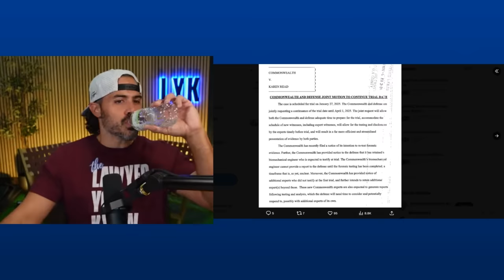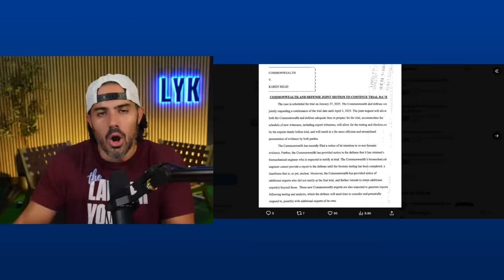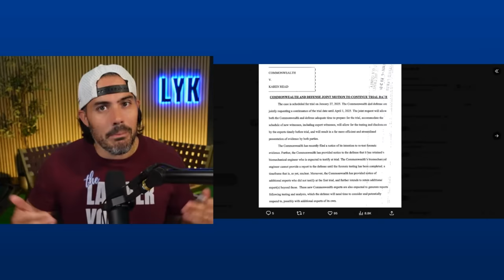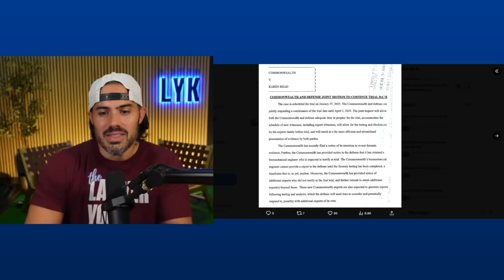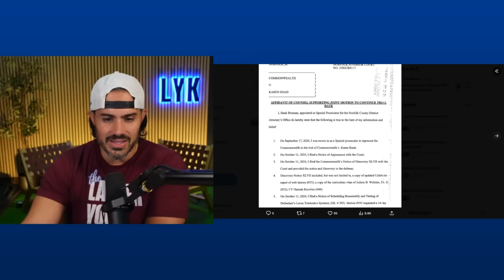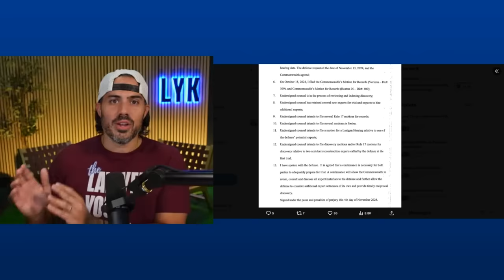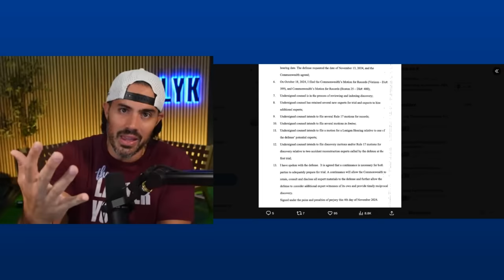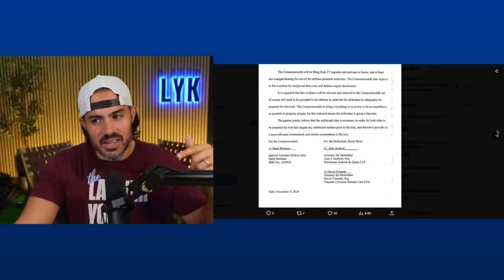Joint Motion To Continue Trial In Read: Looks Like Second Trial Will Be VERY DIFFERENT Than First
Chapters:
0:00 Welcome
0:38 Intro
1:45 Joint Motion To Continue Trial Date
11:34 Commonwealth Affidavit
22:02 Conclusion

🔴  Do you or someone you know need to speak to a real lawyer about a personal injury or wrongful death case? Please reach out to our firm and we will make sure to answer your questions or find someone who can. Our consultations are always free and confidential.